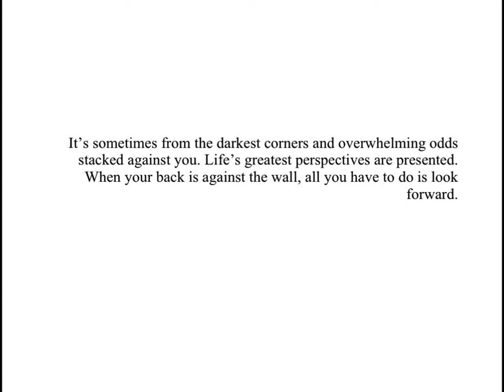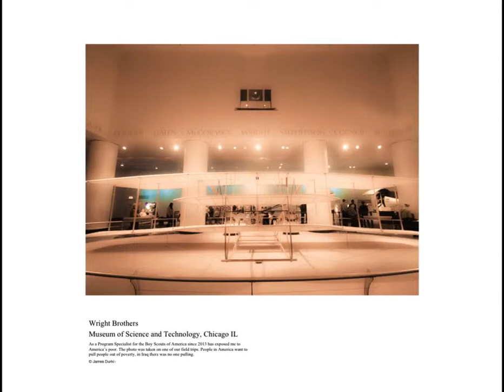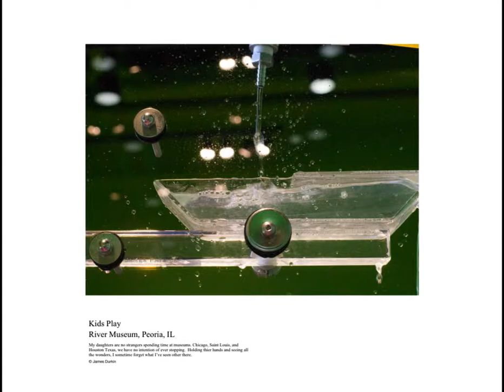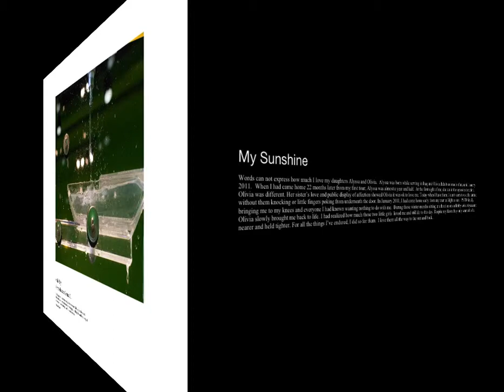PTSD and its view, photography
The following video is for a coffee table booklet layout. Veteran themed and creatively constructed, PTSD and its view assisted in placing the pieces together after war. Some veterans drink to forget, I prefer to create and hopefully inspires those who struggle with PTSD. There is hope. If you want to forget about the bad memoirs, you'll have to make brand new and beautiful ones. Creativity and the outlets it comes from will surprise you. On average and according to the VA, approximately 22 veteran commit suicide everyday. Take a a classroom size of 22 students at small university, the dorms would completely empty by the end of the school year, if every institution understood and shared this epidemic. Enjoy the video and thank you.